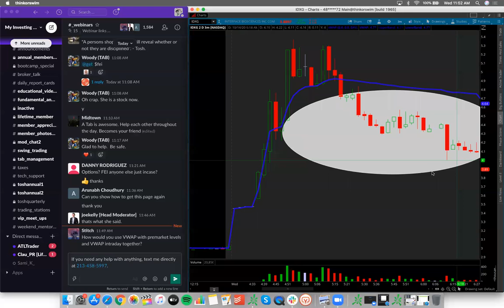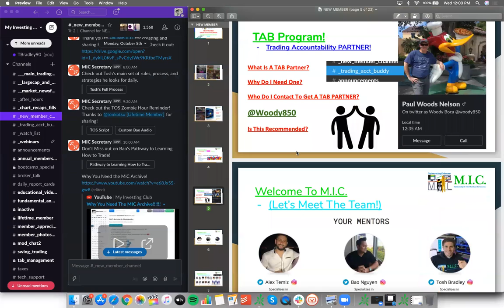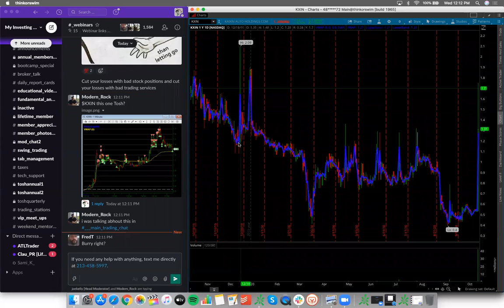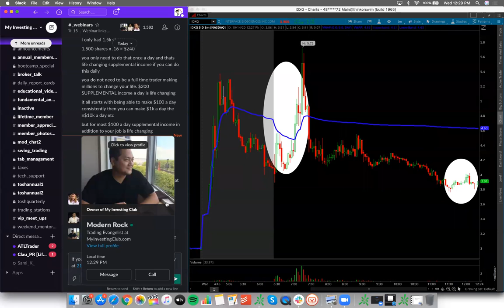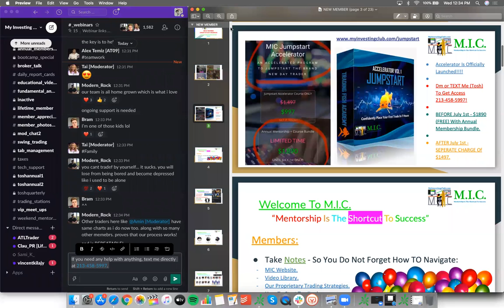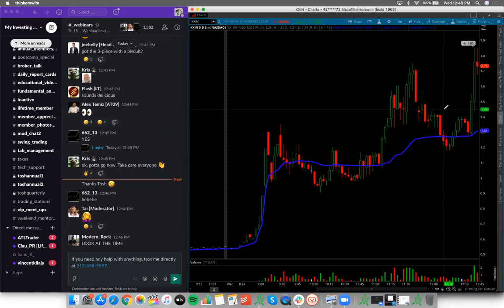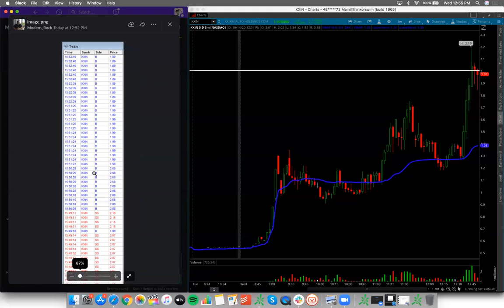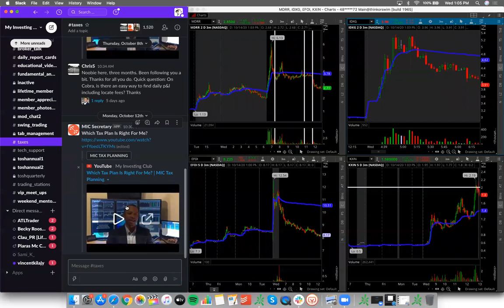How To Use VWAP In Your Trading | How To Use PIVOTS | Psychology of a Profitable Trader!